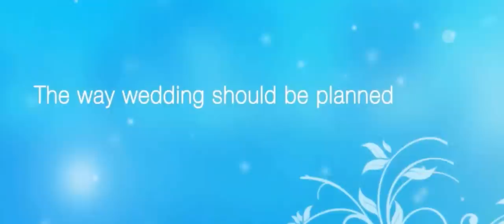Vietnam Rustic Wedding - Tiệc cưới ngoài trời Rustic by Bliss Wedding Planner [Trailer]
Tiệc cưới là sự hòa quyện giữa hai phong cách dường như trái ngược nhau, phong cách rustic mộc mạc và phong cách sôi động. Cô dâu nhẹ nhàng cá tính thích sự đơn giản còn chú rể là người quan hệ rộng, yêu thích những buổi tiệc vui vẻ, hướng ngoại. Chính vì thế, tính năng động của những chai rượu, nút bần đi cùng với hoa, nơ, vật trang trí tông màu nâu ấm như tượng trưng cho sự kết hợp đặc biệt này.

Bliss Wedding & Event Planner in Vietnam - Creating the unique moment of Bliss!

Address: F4, Centec Tower, 72 - 74 Nguyen Thi Minh Khai, D3, HCMC